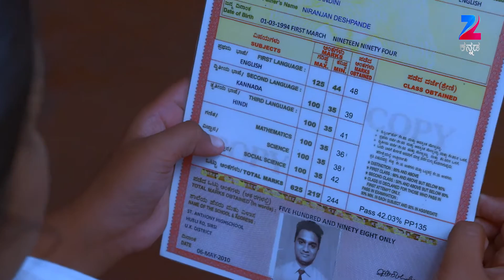ಬಾಲ ವಿಧವೆಯ ಕಥೆ | Gangaa - Full Ep - 112 - Popular Uttara Kannada Child Widow Serial - Zee Kannada